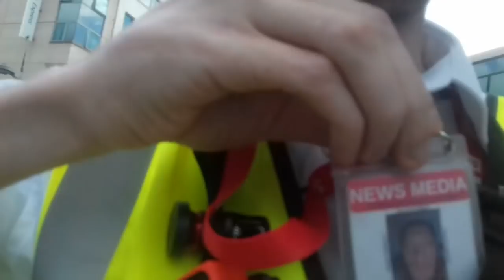Messing with Kamran Hussain & Shaffaq Mohammed FAKE NEWS Media. (Whiterose & Blackman Solicitors)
After lightly playing with Kamran Hussain's "Private Media" Who follow him around and post all his views and go by the name (News Update) on Facebook , I learned that the other man "Shaffaq Mohammed" is a Solicitor for Whiterose & Blackman Solicitors in Leeds.